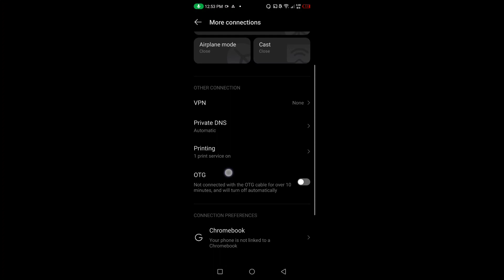How to enable OTG Connection in Infinix Hot 20 5G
Hello dosto, aaj maine is video me bataya hai ki Infinix Hot 20 5G me OTG Connection kaise enbale kare, dosto Infinix Hot 20 5G me OTG connection enable karna bahut hi aasan hai. Agar aap bhi janna chahate hain ki Infinix Hot 20 5G me OTG connection kaise enable kare to is video ko pura dekhiyega, thanks friends.

Infinix Hot 20 5G me OTG Connection kaise on kare
How to on otg connection in Infinix Hot 20 5G
Infinix Hot 20 5G me otg connection kaise enable kare
Infinix Hot 20 5G me otg connection kaise on karte hain
Infinix Hot 20 5G otg connection
Infinix Hot 20 5G otg support
Infinix Hot 20 5G
OTG Connection